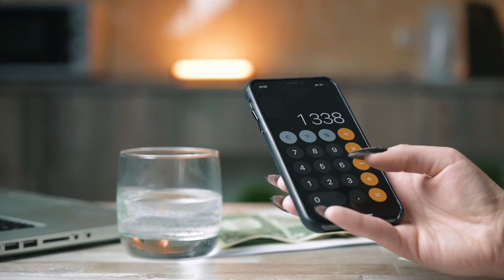Melbourne Insurance Services review, pros and cons, legit, quote update 2024